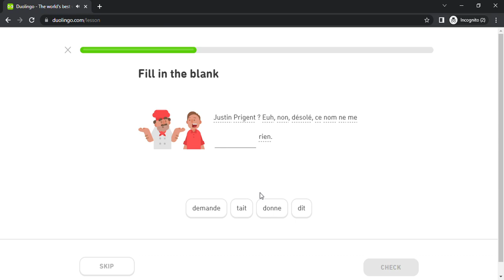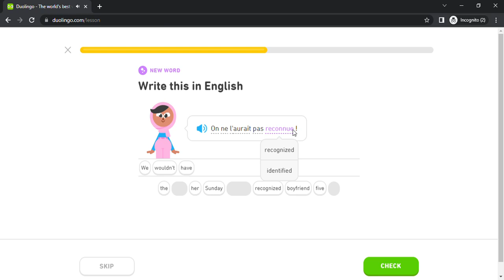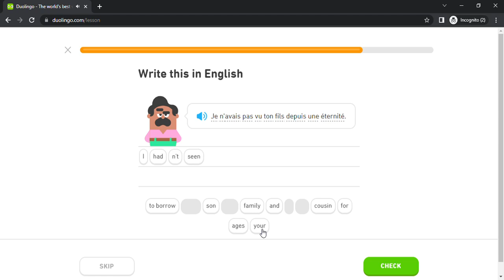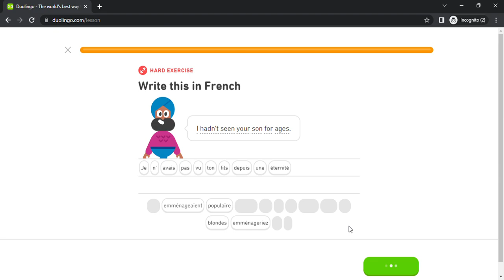Duolingo #4726 French - English (Part 1 - Change Over Time and Technology 2)